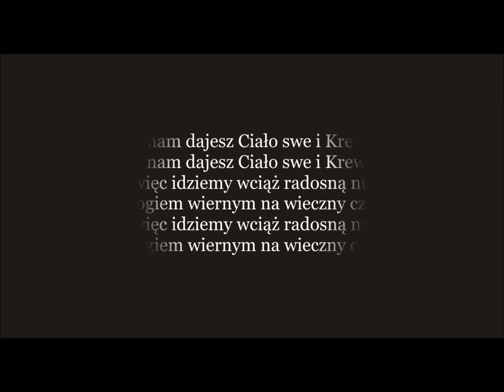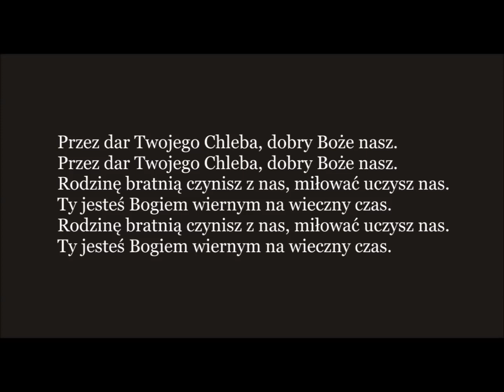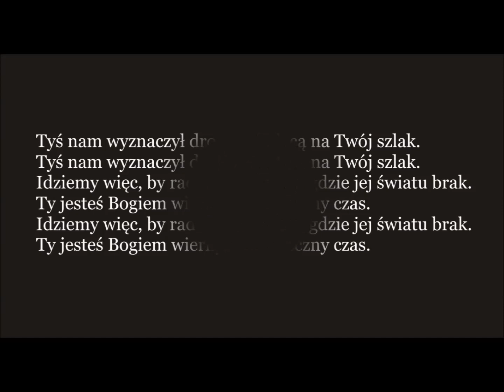O Panie, Ty nam dajesz Ciało swe i Krew